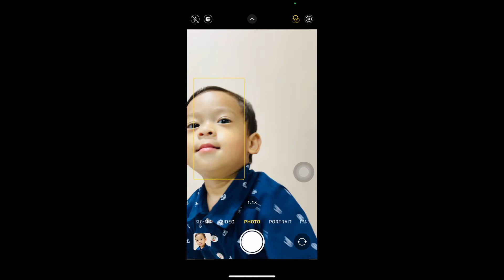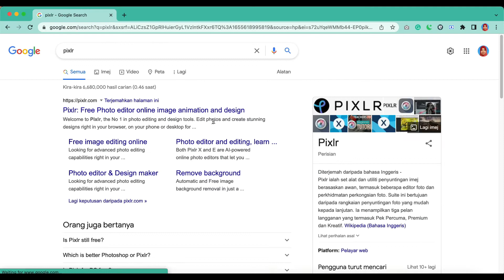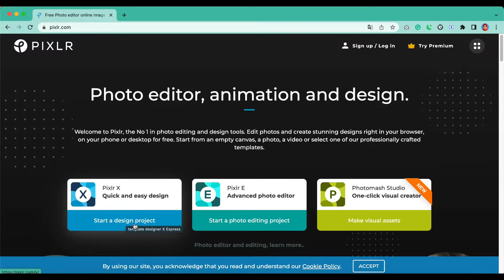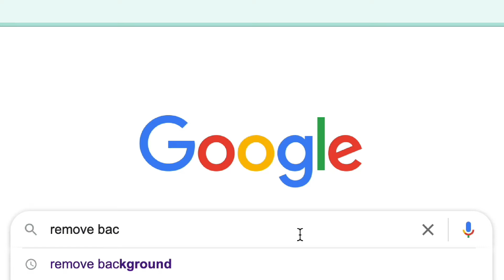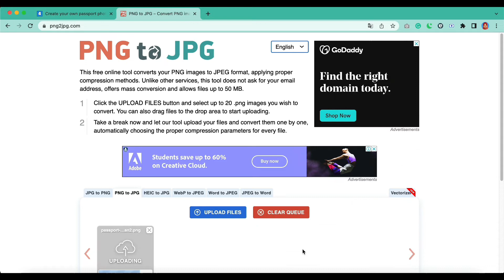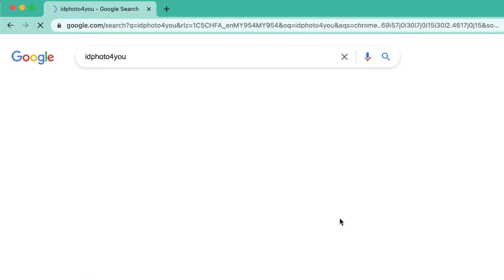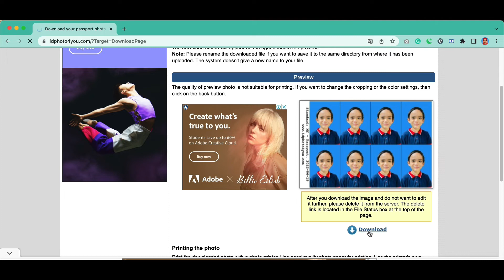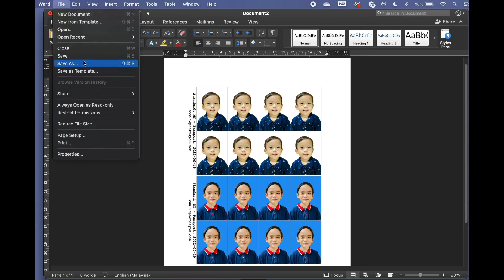JIMAT!! 😎Ambil gambar passport sendiri + TIPS gambar cantik | diy Malaysia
Di dalam tutorial ini, kami kongsikan cara ambil gambar passport, edit gambar, buang background dan print gambar passport sendiri di rumah. Tak perlu pergi studio. Mudah dan jimat!!

Timestamps:
0:00 Intro
0:13 Tips ambil gambar
1:43 Edit gambar menggunakan Pixlr
3:13 Buang background gambar
4:17 Tukar format gambar ke .jpg
4:55 Cipta gambar passport
6:40 Print gambar